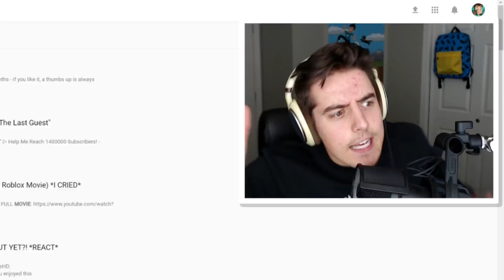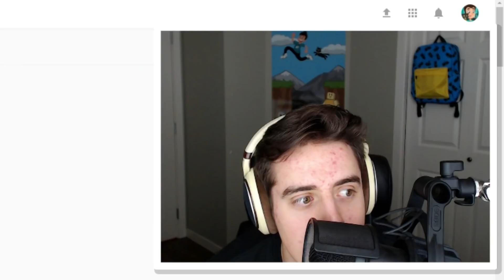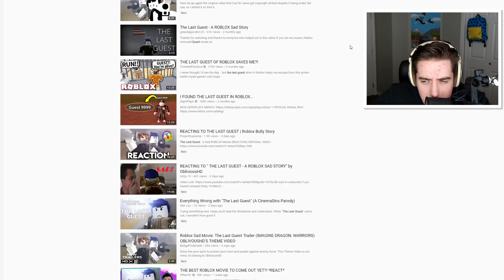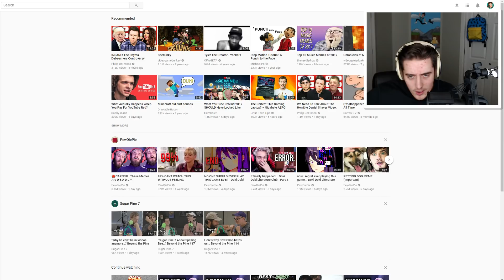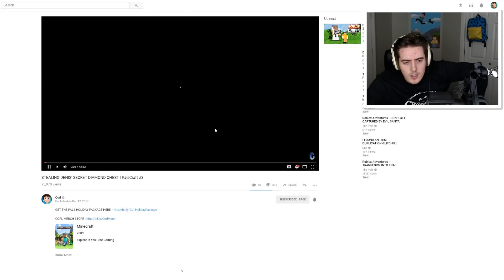Reacting to Reacting to THE LAST GUEST - A Sad ROBLOX Movie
►GET THE SIR MEOWS A LOT ONESIE!!
►THE PALS HOLIDAY PACKAGE HERE!

In today's video, Denis reacts to reactions of the SADDEST Minecraft Movie EVER. The LAST GUEST!!!